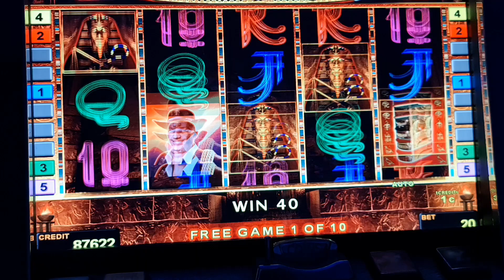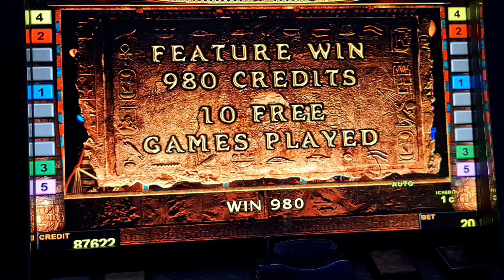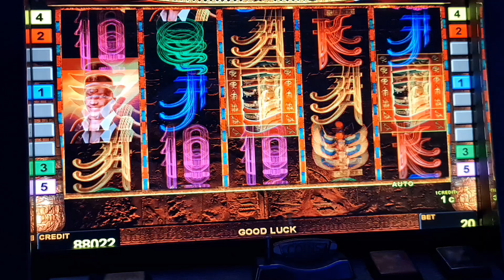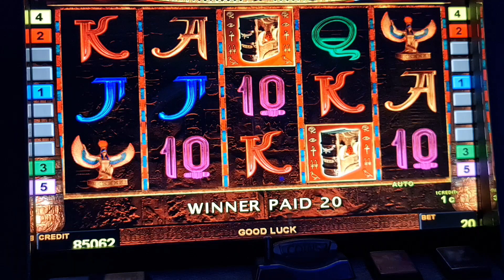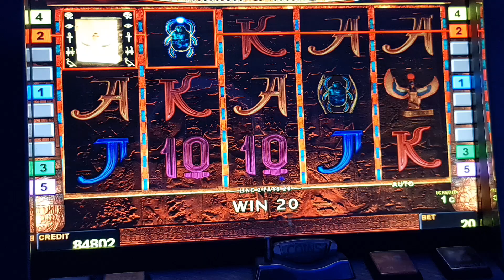book of ra deluxe! #2 Euro Bet ! slot machine! Freispiele! novoline ! Big Win!